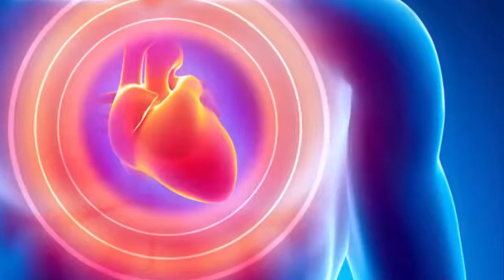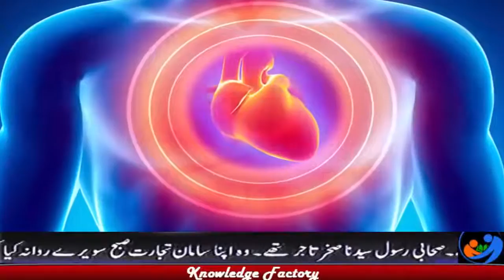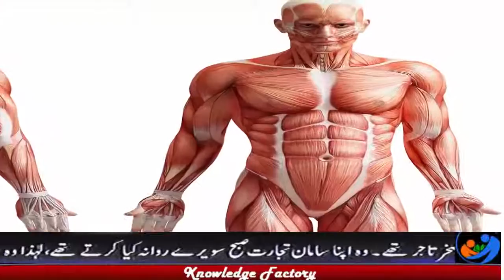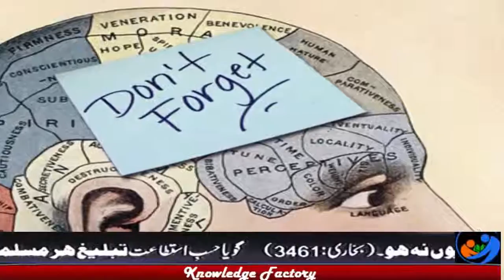Unknown Facts About Human Body Interesting Facts About Human Body in Urduhindi